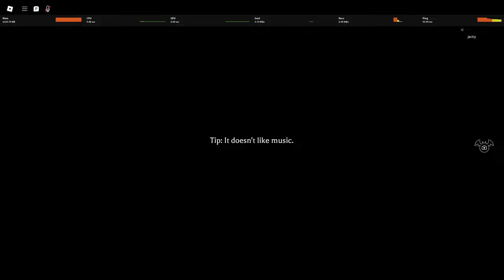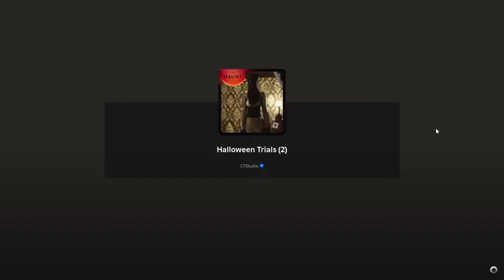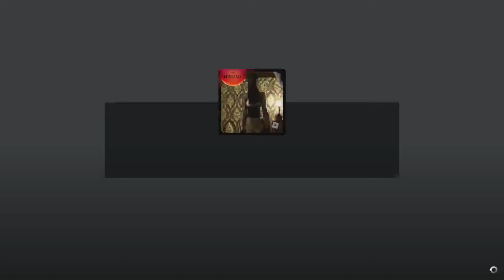The Mimic | Halloween trials | REVAMP | Solo Full walkthrough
I might make videos for each part explaning how to complete each one of them easily btw it doesn't matter if u die on part 2 a lot only part 3 matters as you have lives! in those explanation i will show candies and how the monster ai works and what to do in each part!